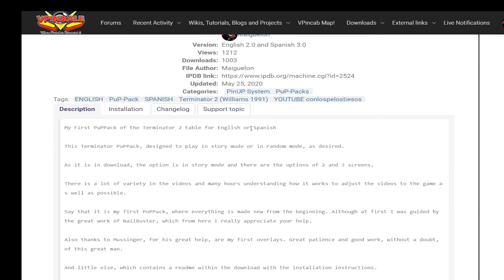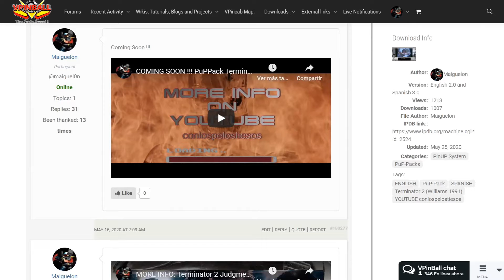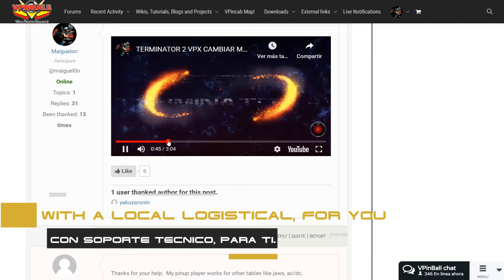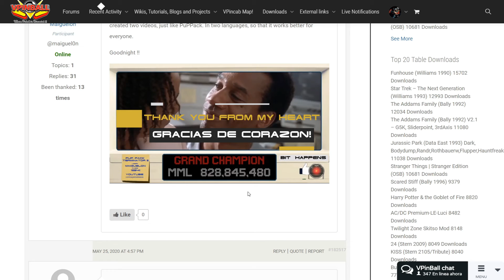+1000 DESCARGAS/DONWLOADS/TÉLÉCHARGEMENT EN/IN/DANS VPINBALL!! MIL GRACIAS!! THANKS YOU!! MERCI!!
THANK YOU FOR THE SUPPORT AND ACCEPTANCE OF MY JOB, THE TERMINATOR 2 PUPPACK IN THIS GREAT COMMUNITY, AS IS THE VISUAL PINBALL COMMUNITY.
I AM LOVED AND IT IS FOR IT THAT IT GOES FOR YOU. THANKS SO MUCH TO ALL !!! ...

I DO NOT WRITE SCREAMING, I AM HAPPY !!!

AGRADECER EL APOYO Y LA ACEPTACIÓN QUE HA TENIDO MI TRABAJO, EL PUPPACK DE TERMINATOR 2 EN ESTA GRAN COMUNIDAD COMO ES LA DE VISUAL PINBALL.
ESTOY ENCANTADO Y ES POR ELLO, QUE VA POR VOSOTROS. MUCHÍSMAS GRACIAS A TODOS !!! ...

NO ESCRIBO CHILLANDO, ES QUE ESTOY FELIZ !!!

THANKS A.
VPNATION
MONTE TON CAB
PINBALLX VIRTUAL PINBALL FRONTEND
PINUP PINBALL SYSTEM
VIRTUAL PINBALL

PUPPACK__English_Version_t2_l8_Maiguelon2.0
Vpinball

PUPPACK_Spanish_Version_ t2_l8_Maiguelon 3.0
Vpinball